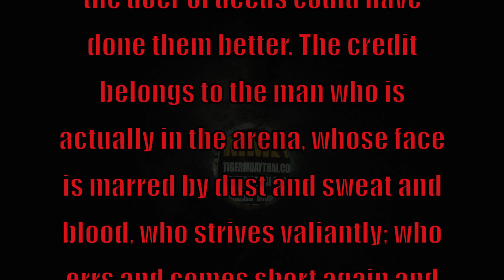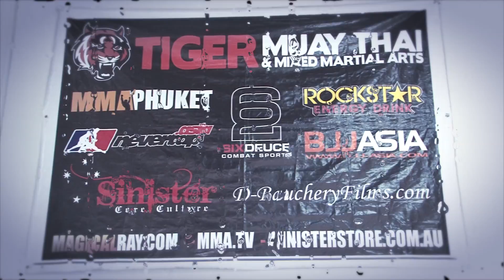Steve & Josh: Tiger Muay Thai guest training highlight reel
Steve & Josh (Father & Son) documented their Tiger Muay Thai experience using DBaciFightMedia video and Photo services.